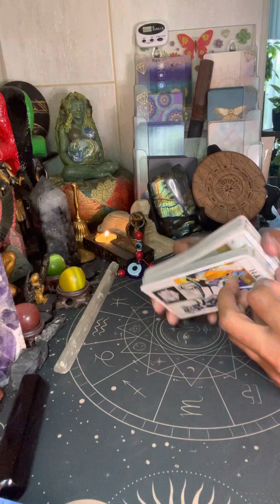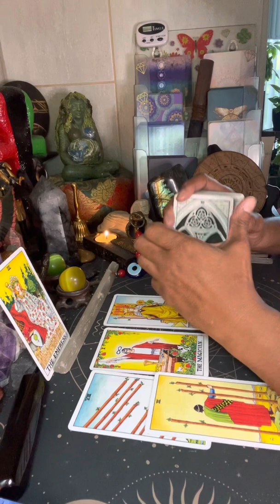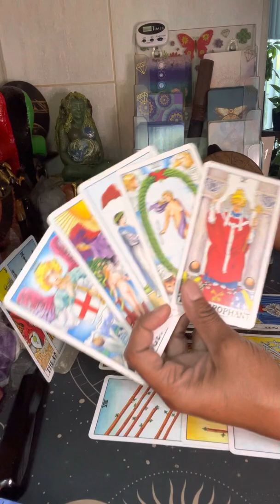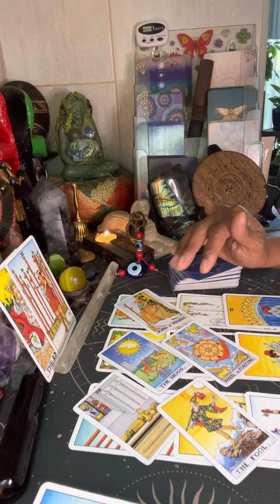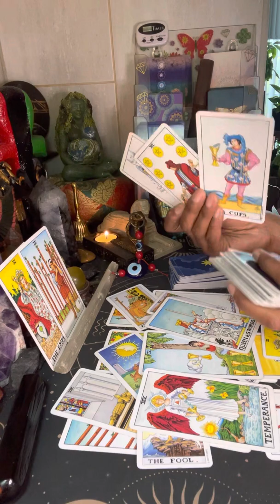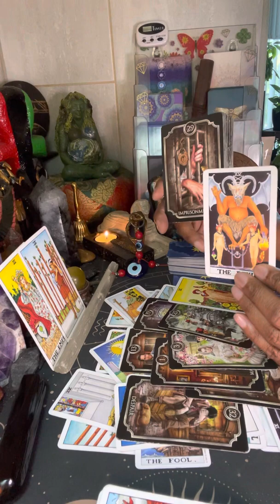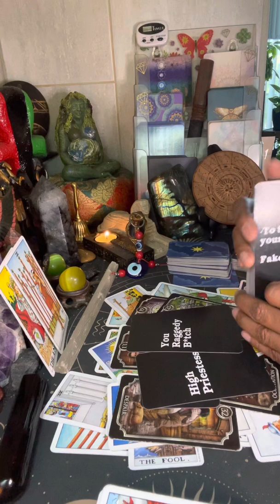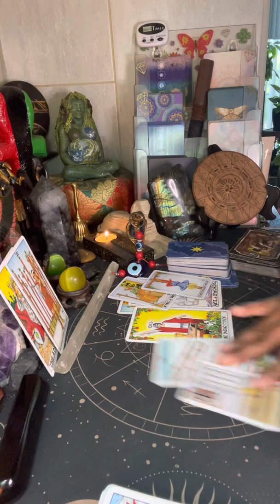Capricorn ♑️ July 3-10, Jealous of Empress, Karmic Made Fake Profile Pretending to be U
Greetings Everyone 🧿⚖️

General Reading for your Rising, Sun, Moon, Venus, Jupiter & Mars. Take what resonates & leave the rest on the Eye of Ra.

*Spiritual Guidance & Mentoring, Long Distance Reiki or to Book Your Private Readings

*Tik Tok @kemartstarot & Back Up TT- KemArts2020 & @kemartsofficial
*Clubhouse @lrwill2

UPDATE ‼️‼️‼️

Friday - Bonus Readings
Scorpio/Sagittarius 13th Sun Signs/Cuspers

Kem Arts Book Club/Journaling
Every Sunday 12PM-1PM CST

$25/10min
$50/1 Question
$75/2 Questions

All Private readings are pre-recorded & send by private video link to your email. No FaceTime or Zoom. ‼️

🚨PAYMENT OPTIONS‼️

Yours truly,
Kem Arts